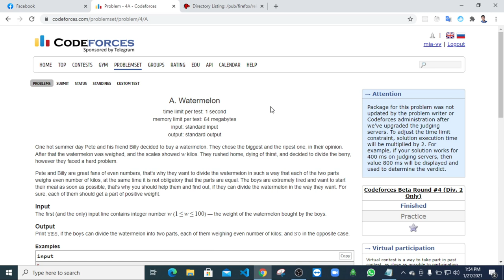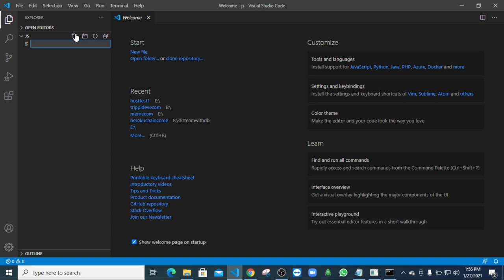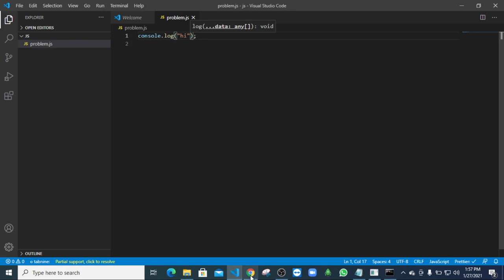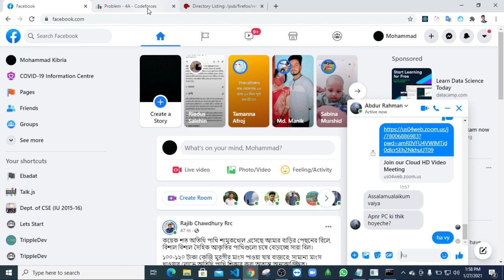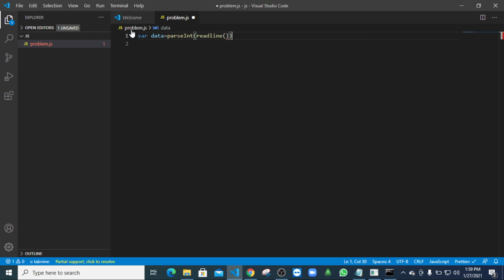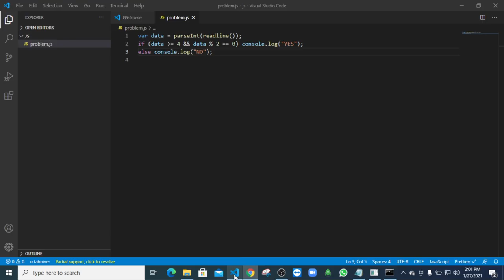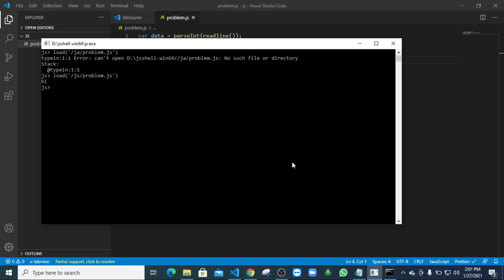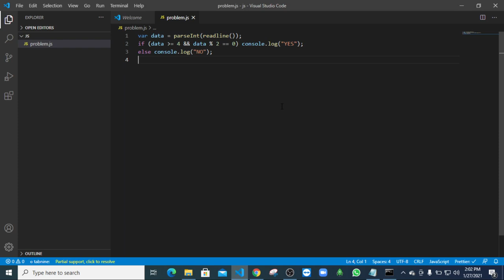Problem Solving With JavaScript - Codeforces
template:
javascript exercises and solutions pdf

javascript challenges

javascript practice projects

javascript programming questions

hackerrank javascript

javascript function exercises

edabit javascript

javascript practice test